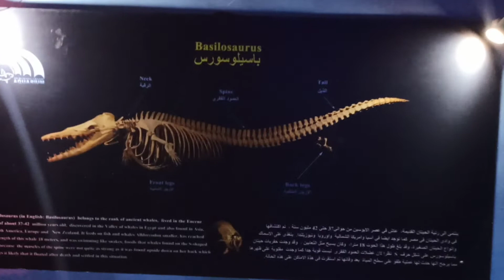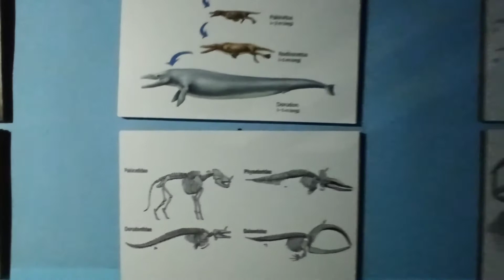Basilosaurus.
Базилозавры — род древних китов, живших в среднем и позднем эоцене 45—36 млн лет назад. Длина самцов базилозавров достигала 21 м, самок — 18 м. Населяли почти все тёплые моря планеты и, вероятно, были самыми большими хищниками своего времени. Базилозавры нападали на крупных жертв, включая и других китов (например, дорудона). Их тело было значительно более вытянутое и суженное, чем у любой разновидности современных китов.